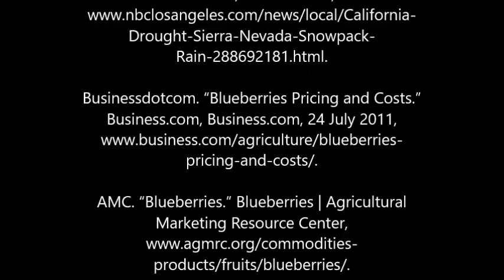Jacob and Ben - World of 7 Billion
Climate Change - Impact on Agriculture